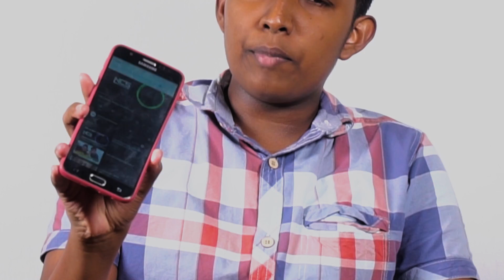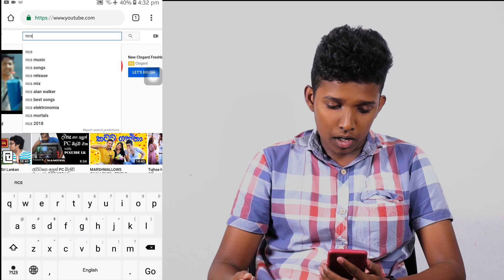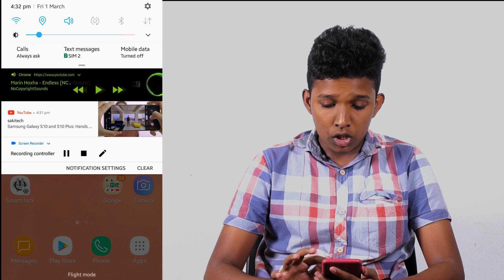Play YouTube Videos on Background ( Screen Off )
Play Youtube Videos On Background and also when the screen is off. This is a very easy method but lot of you guys probably didn't know it before. You only need Chrome browser for this.

Play youtube videos in background
youtube videos screen off
youtube video background
background play youtube
background play youtube
how to play youtube in background
play youtube in background screen off
youtube background play
youtube minimize screen android
how to minimize youtube on android
youtube screen off playback
how to use youtube in background
how to listen to youtube with screen off